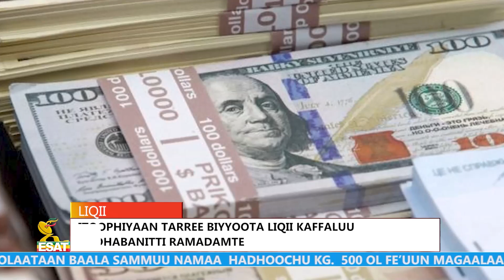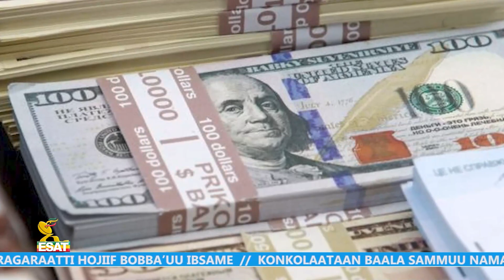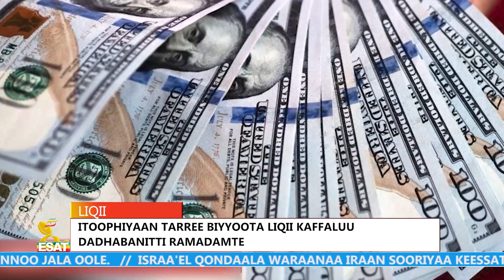Ethiopia - Oddeesallee Torbanii Dec 30 2023